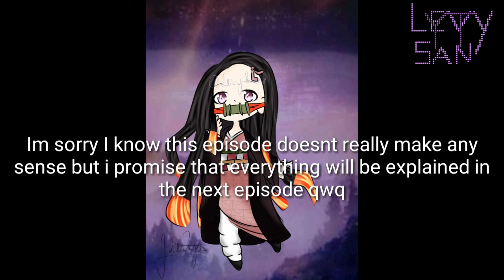The land of Enternia ||episode 1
QwQ I'm not ded